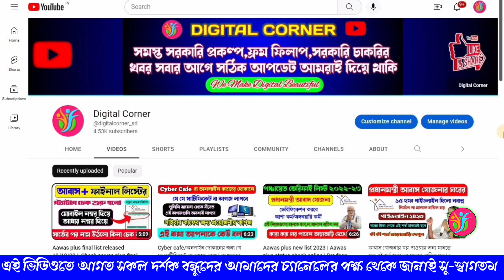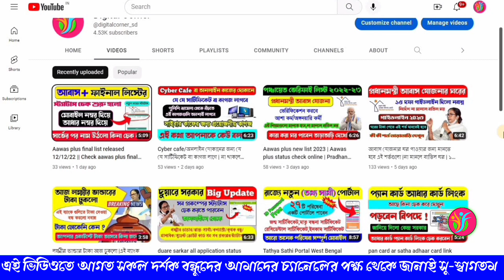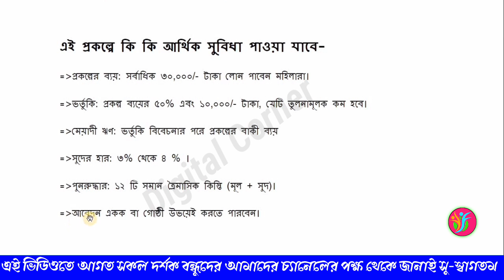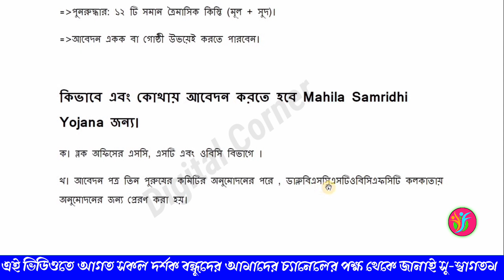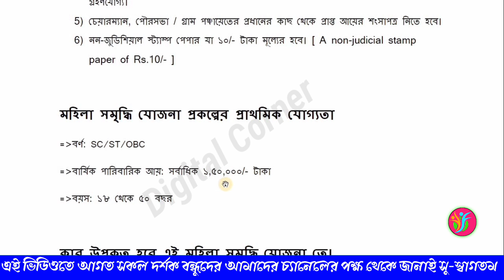রাজ্য সরকার মহিলাদের দেবে 30,000 টাকা | মহিলা সমৃদ্ধি যোজনা 2023 | Mahila Somriddho Yojana 2023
✍️About my channel:
Dear viewers, On my channel, you will find stuff to keep yourself updated with the latest trends
i,e what's going on around us. I love to share with you videos like Govt. schemes, job updates, academic and career info and many more.